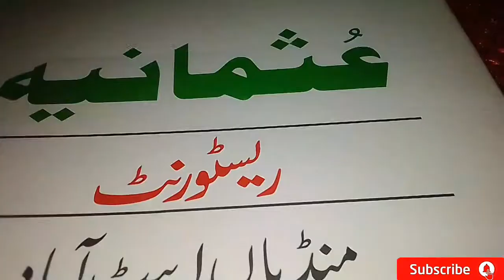Naina Ne Di Sari Sisters Ko Apny Nikah ki Treat @fakhrakhanum 😋😜😝👍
Naina Ne Di Sari Sister Ko Apny Nikah Ki Treat@fakhrakhanum  😋😜😝👍